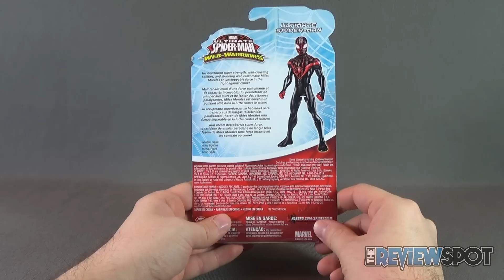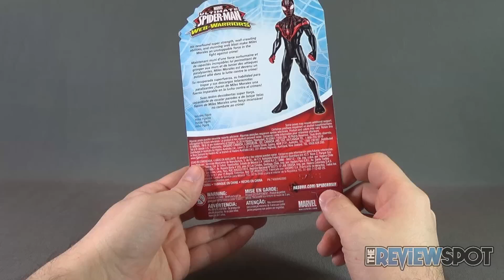Toy Spot - Hasbro Ultimate Spider-man Web Warriors Ultimate Spider-man Figure